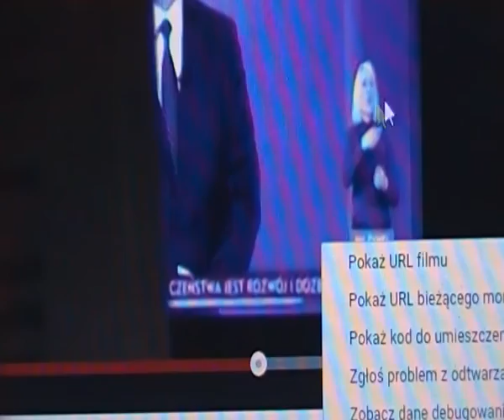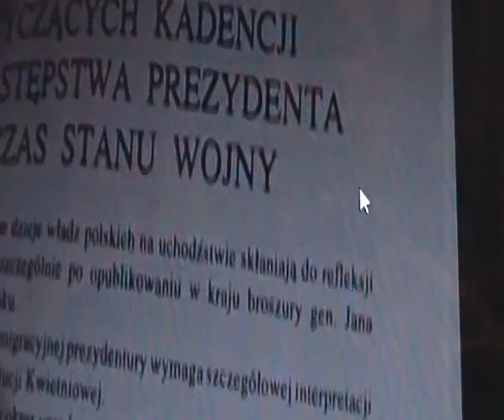Prerogatywy Prezydenta RP i jego następstwo= SUKCESJA, Konstytucja z 1935 Art.24 u.1 Art.13 u.2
Komu zależy na ukrywaniu prawdy o Rządzie i Prezydencie II RP na Uchodźstwie Raczkiewiczu, Zaleskim i Juliuszu Nowina-Sokolnickim ?